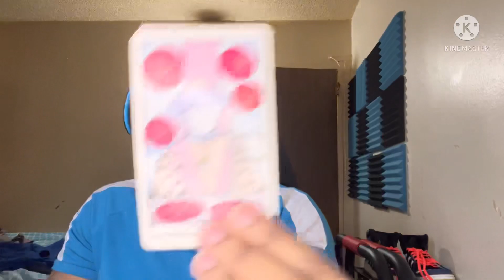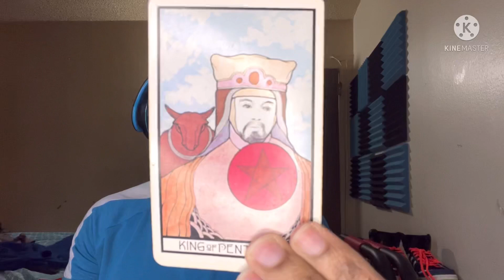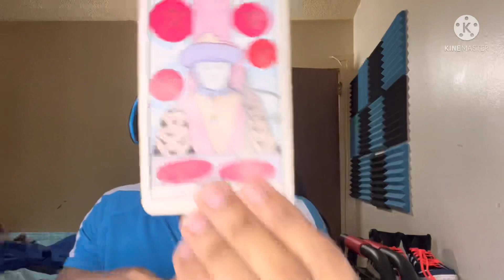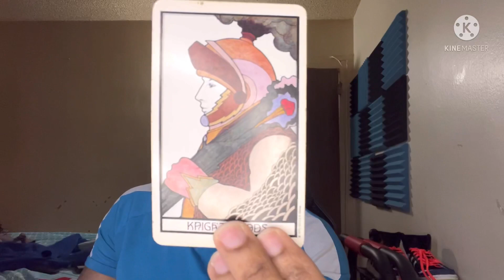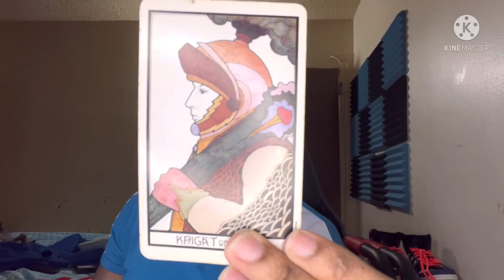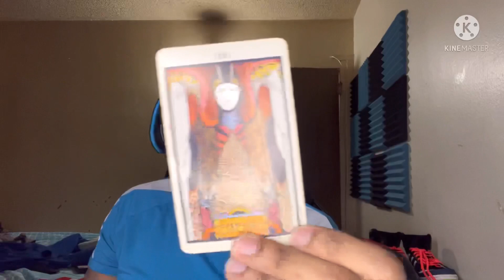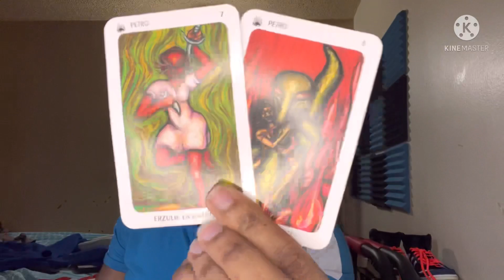TAURUS TAROT READING-YOU CAN HAVE THE WORLD IF YOU WANT TO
30 mins-$70 Same day
45 mins-$80 Same day
1hr -$100 Same day

AQUARIAN TAROT DECK
RADIANT RIDER WAITE TAROT
DRAGON TAROT
VOODOO TAROT
HALLOWEEN TAROT

Tarot reading
Tarot
TAROT READING

1 Comment